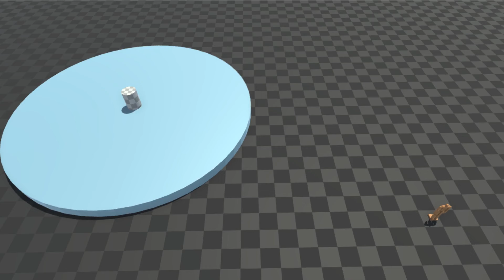【物理エンジン】連続運動を断続運動に変換する機構、ジェネバ機構の紹介